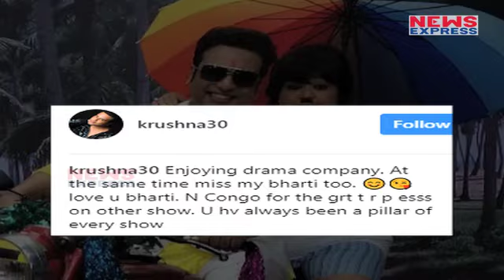Krushna ने ली Kapil पर चुटकी, कहीं छिड़ ना जाए जंग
Description: comedian krushna abhishek is making fun of kapil Sharma  and his show. As you know the kapil Sharma show is not getting trp these days.. that’s why he is taunted him. Yes to know more watch this story .

ये तो हर कोई जानता है कि Krushna को भार्ती का कपिल के शो में जाना आज भी राज नहीं आ रहा है..कुछ दिनों पहले ही खबरें आई थी की krushna भार्ती के कपिल के शो में जाने से काफी shocked हो गए थे,वहीं अब krushna ने कपिल के जले पर नमक छीड़क दिया है

Edit by- Apra yadav